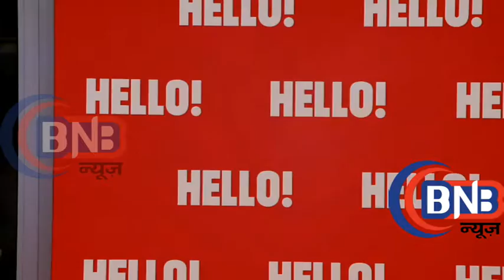Aditi Rao Hydari And Suzzane At Iconic Jewels Of India Book Launch 3